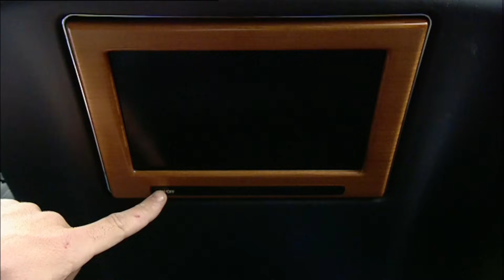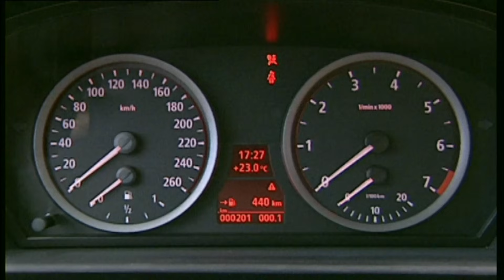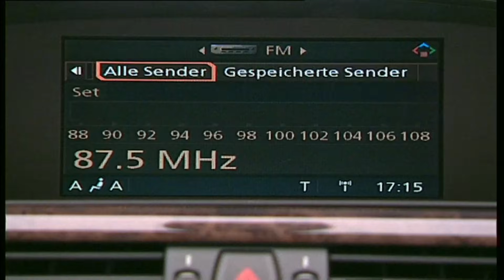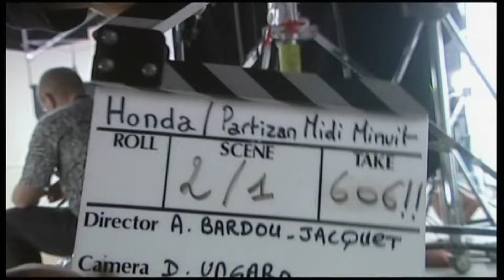Rolls Royce Phantom The Most LUXURIOUS car in the world? |S3 E2 Full Episode Remastered | Fifth Gear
In Series 3 Episode 2 of Fifth Gear, Quentin drives the newly released RR Phantom round central London to see if it is still luxurious even in gridlock traffic & a busy atmosphere while Adrian test drives a Mercedes and gives us a tour of the inside through all the technology. Also in this episode, Tom Ford tests out the BMW 5 series and gives his HONEST views meanwhile a test is done to see which one is more dangerous...sleepy driving or drunk driving!